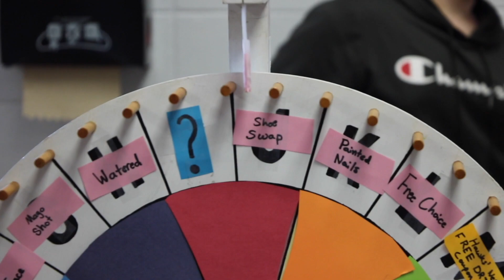Red Hawk Talk: Episode 6 (Spring 2023)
Red Hawk Talk is a student variety show created by Milton students for MHS students.

This is a Red Hawk Media production brought by Media Production students.